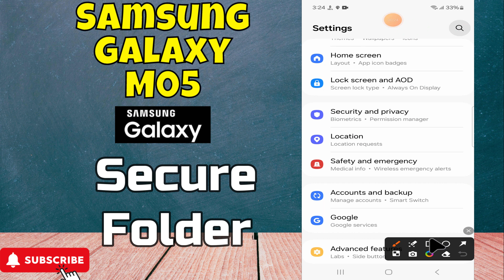How to setup and use secure folder Samsung Galaxy M05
In this video tutorial i will show you How to setup and use secure folder Samsung Galaxy M05